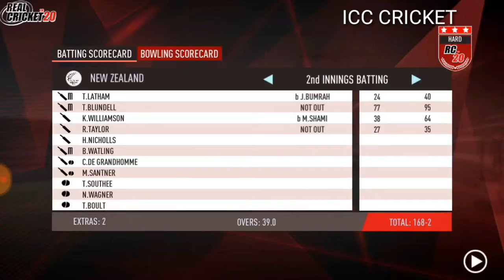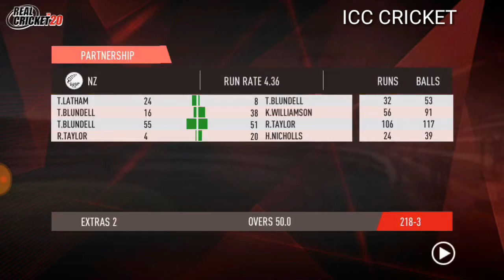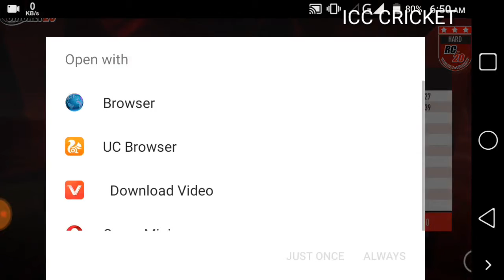India vs New Zealand 1st Test Highlights Day 3 2020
India vs New Zealand 1st Test Day 32020 Highlights

Gameplay Wcc2

2019 Paytm Series India vs West Indies

Cricket Highlights